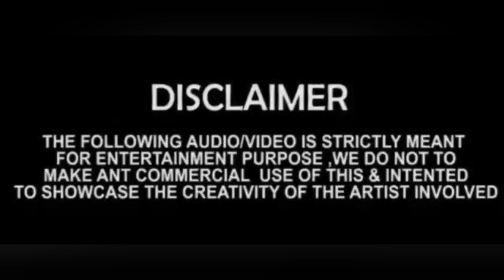Everyday I make 25 chapati// getting mental satisfaction for all this